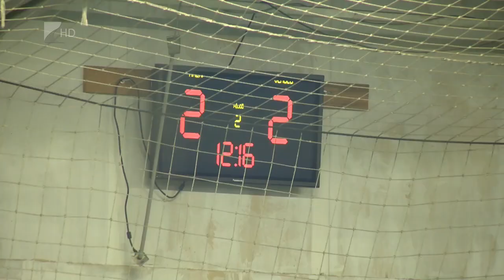Ibrányi címvédés - Kölcsey Tv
A címvédő Ibrány SE sikerével zárult a VI. Nyírerdő Kupa teremlabdarúgó torna.
Madalina Győrgy együttese veretlenül végzett az élen. A második helyet a Balkány SE szerezte meg az Apagy SE és a Tapra SC előtt.